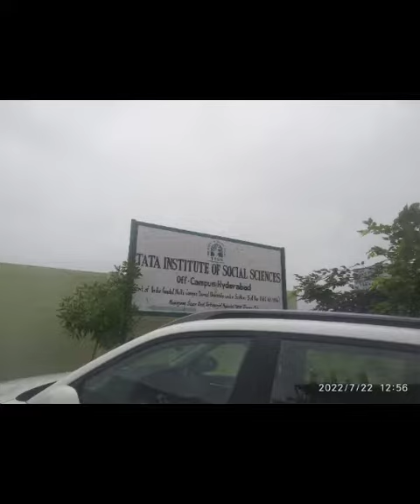Tiss NRG Hyderabad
welcome to all students and research scholars ...
the academic year 2022 commence with reopening of TISS Hyderabad campus